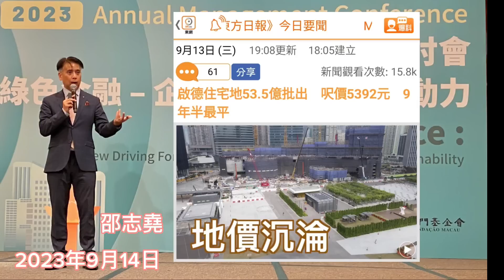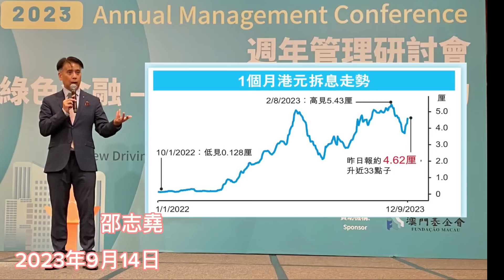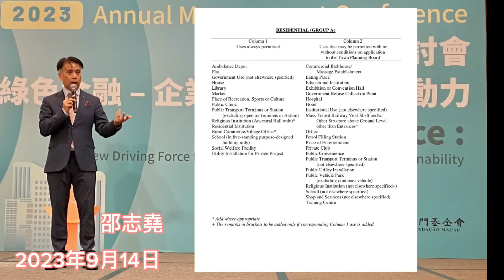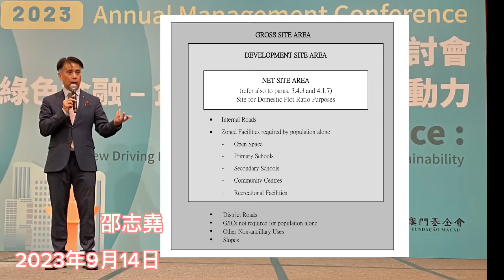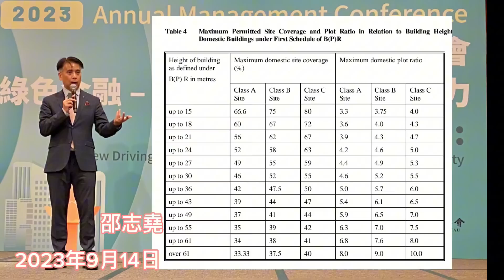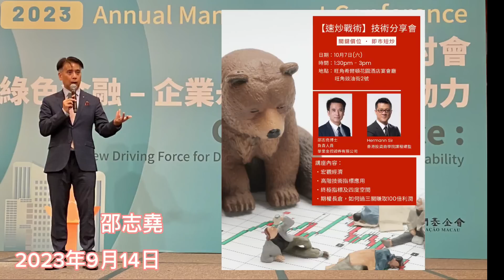邵志堯 2023年9月14日 財經新聞解讀 l 啟德地價低價出售 l 香港物業發展法規